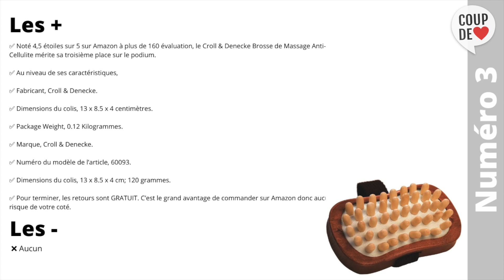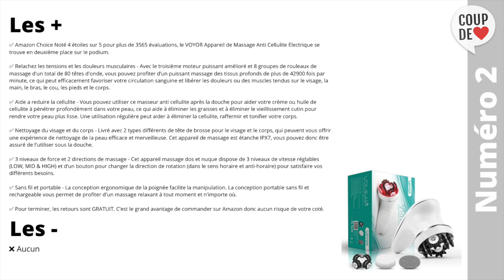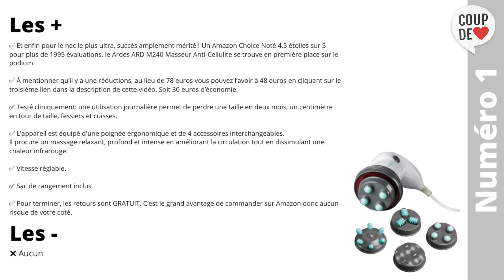TOP 3 Meilleur Appareil Anti Cellulite 2021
Vous vous intéressez à un Appareil Anti-Cellulite car vous souhaitez assouplir votre peau et faciliter la circulation sanguine.

⭐Croll & Denecke Brosse de Massage Anti-Cellulite
⭐VOYOR Appareil de Massage Anti Cellulite Electrique
⭐Ardes ARD M240 Masseur Anti-Cellulite